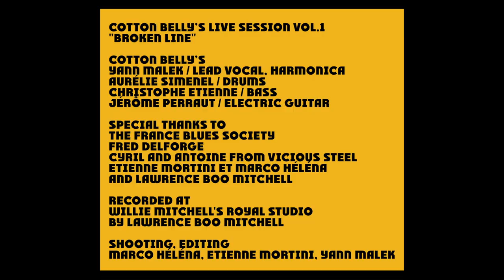Cotton Belly's - Live Session - Broken Line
Download Cotton Belly's Live Session, Vol. 1

Cotton Belly's "Broken Line"
From the ep "Live Session Vol.1" (Cabane Prod)

RECORDED AT
WILLIE MITCHELL'S ROYAL STUDIO, MEMPHIS TENNESSE
BY LAWRENCE "BOO" MITCHELL

SHOOTING, EDITING
BY MARCO HÉLÉNA, ETIENNE MORTINI AND YANN MALEK

CABANE PROD 2017